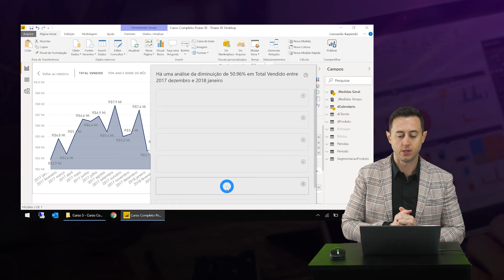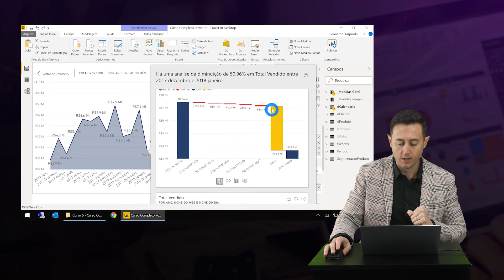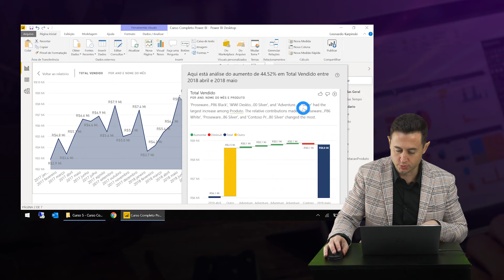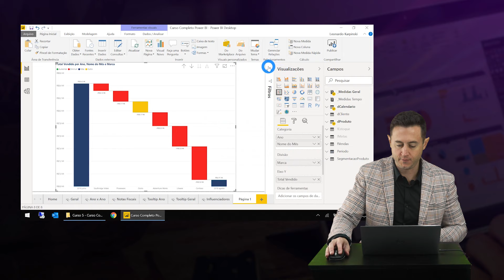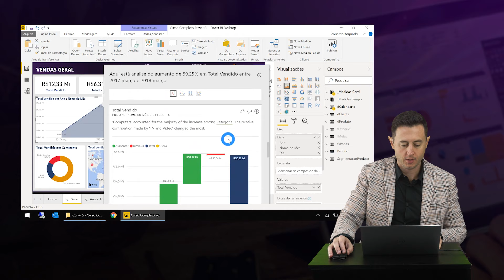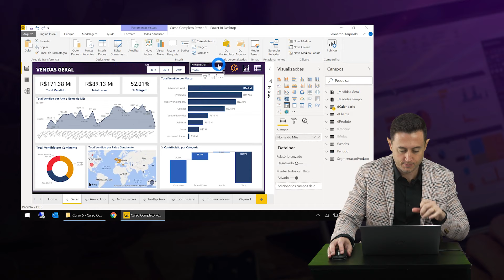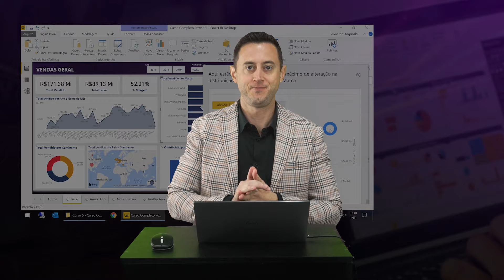Cuidado hein: o POWER BI pode inclusive trabalhar para você com sua Inteligência Artificial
Neste curso online eu detalho todo o processo de BI utilizando o Power BI, desde como instalar até como programar a atualização automática dos seus relatórios para a realização das análises.

Quem me conhece, e já fez algum curso comigo, sabe que eu não gosto de ficar apenas no básico. Então mesmo que você já tenha experiência com Power BI, com certeza que este curso será de grande valia também! Portanto, este é um curso super completo voltado para os mais diversos públicos que precisam criar relatórios e realizar análises de dados de forma eficiente.

Você não precisa ter conhecimentos em programação e nem ser um expert em Excel para aprender Power BI. Basta ter muita vontade de aprender e raciocínio lógico!

Após o curso você será capaz então de dominar o Power BI e otimizar seu processo de criação de relatórios para focar no que realmente importa, que é a análise de dados para ajudar as empresas de forma estratégica, ou seja, utilizando seu tempo em tarefas mais valiosas.

Então foque muito nos estudos, pois, será um passo importantíssimo que você dará em sua carreira. Novas portas irão se abrir e, assim como o Power BI trouxe muitas oportunidades para mim, ele pode trazer para você também!

Vejo você nas aulas!

Grande abraço,
Leonardo